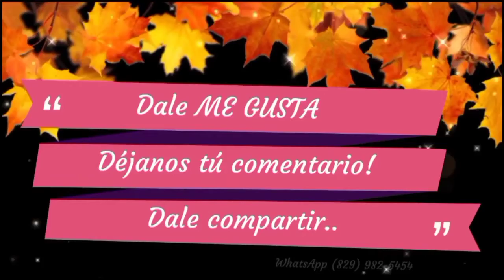GOBERNADORA DE SAMANÁ, anima a vacunarse por cada persona que muera por no vacunarse haré fiesta